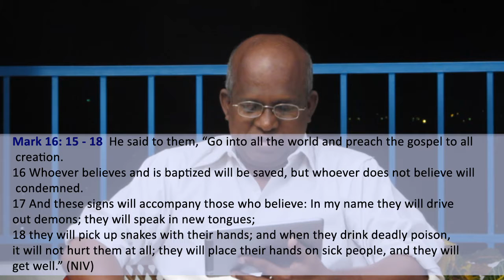Parable of Ten Minas (English)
A study of the Parable of Ten Minas on the background of Roman empire connecting the parable to the coming of the Kingdom of God.